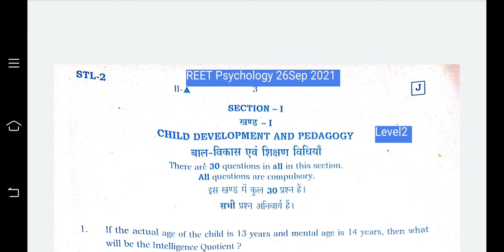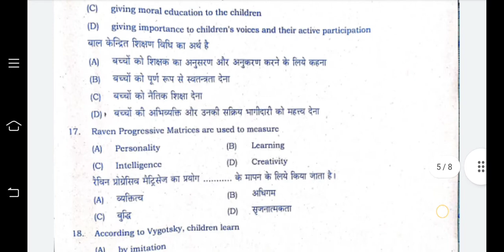Reet level 2 psychology paper